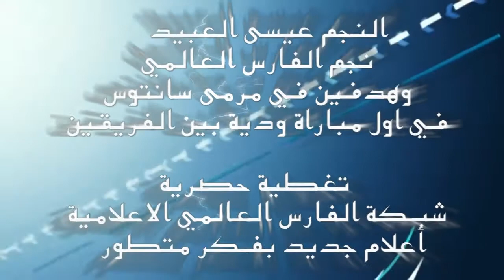هدفين للنجم عيسى العبيد لاعب الفارس العالمي في مرمى سانتوس 2014 HD